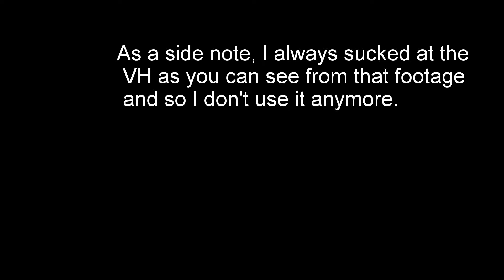Best and Worst of 2014/15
My best and worst of playing in net.